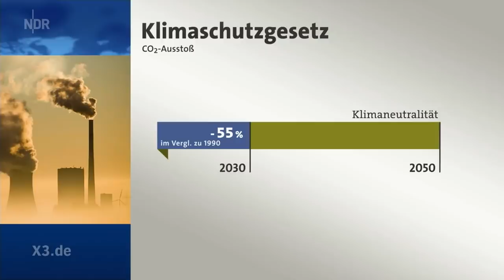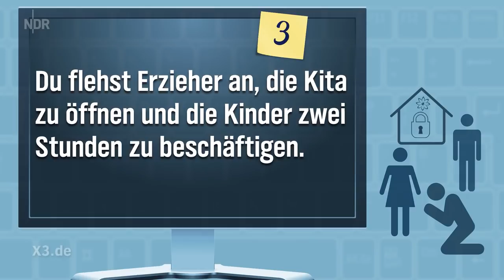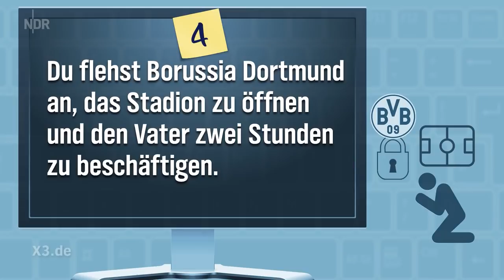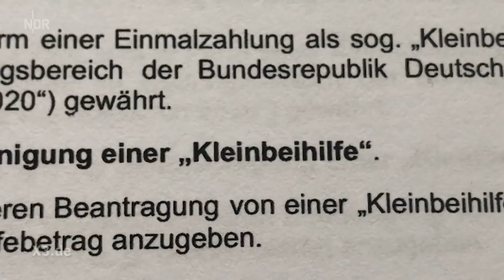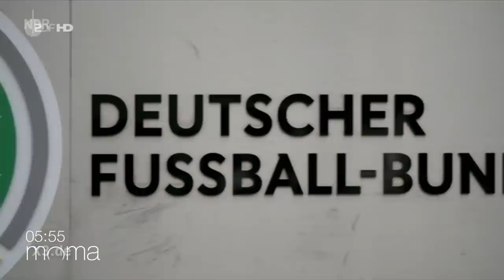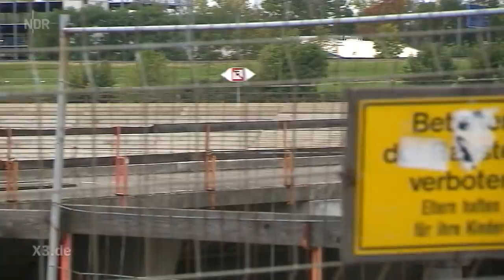Extra 3 vom 05.05.2021 im NDR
Klimawandel: Kinder haften für ihre Eltern | Homeoffice: Die Grenzen verschwimmen | CDU: Laschet und Merz - gemeinsam gegen die Wand | Realer Irrsinn: Stufenpromende in Duisburg - Christian Ehring zeigt den Irrsinn der Woche.

0:00:00 Start
0:01:01 Klimawandel: Kinder haften für ihre Eltern
0:06:42 Homeoffice: Die Grenzen verschwimmen
0:12:48 Realer Irrsinn: Der gesammelte Corona-Irrsinn (17)
0:15:22 CDU: Laschet und Merz - gemeinsam gegen die Wand
0:26:26 Realer Irrsinn: Stufenpromenade "The Curve" in Duisburg